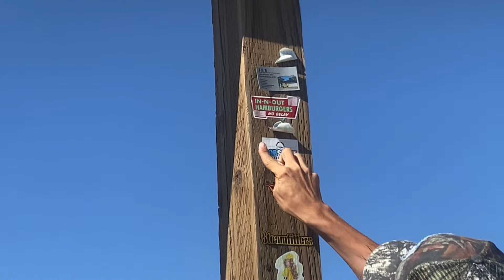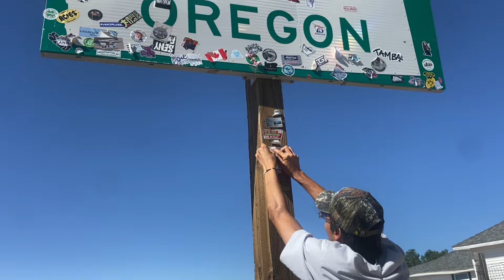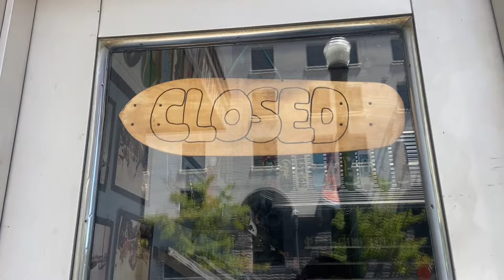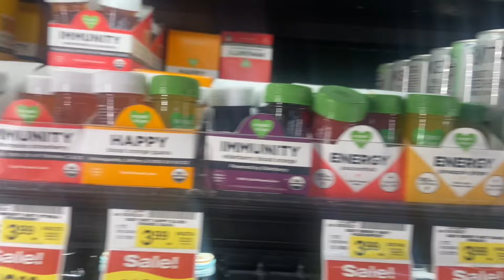Is this the best skatepark in idaho?